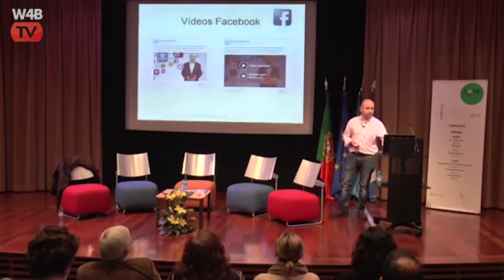video e redes sociais ISCAP